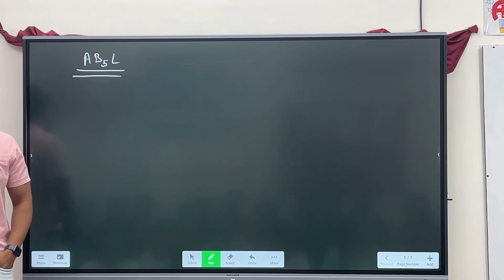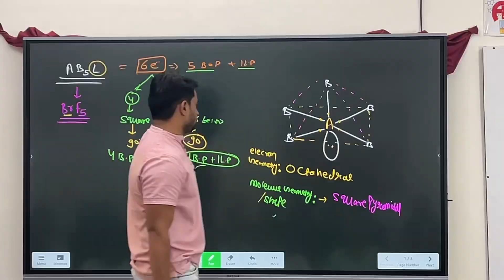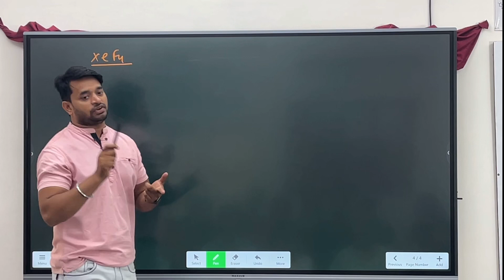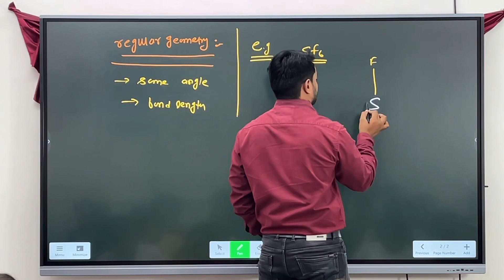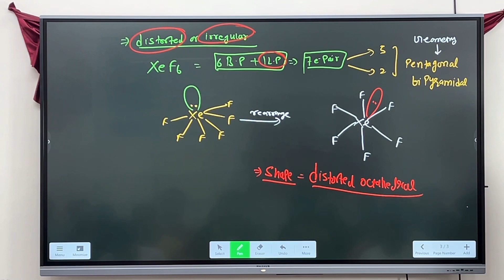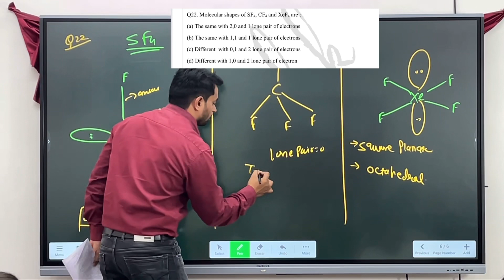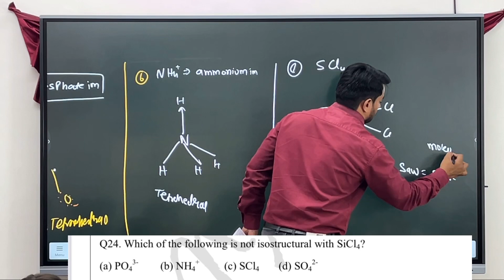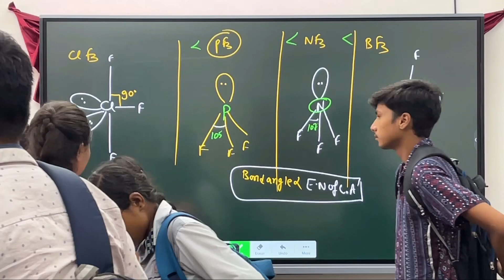VSEPR theory|class-4 |chemical bonding |class-xi chemistry |trick to find the shape of molecule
✔️ Class: 11
✔️ Subject: Chemistry
✔️ Chapter:  Chemical Bonding & Molecular Structure
✔️ Topic Name: VSEPR Theory
✔️ Topics Covered in This Video: Shape of the Molecular ,linear and trigonal planar, tetrahedral
trigonal bi pyramidal,octahedral,square pyramidal,square planar,regular or distorted geometry
0:00 introduction
 0:48- shape/ geometry/ angle of molecule with 6 electron pair (AB5L= 5b.p + 1 l.p)
7:26- shape/ geometry/ angle of molecule with 6 electron pair (AB4L2= 4b.p + 2 l.p)
14:32- vsepr theory notes
19:44- regular geometry of molecules
22:46- distorted or irregular geometry
26:47- (question based on vsepr theory)assignment solved

vsepr
vsepr theory class 11
chemistry
hybridization
vsepr shapes
chemical bonding
vsepr theory in hindi vsepr geometry
chemical bonding class 11
vsepr theory and molecular shapes
vbt
vsepr model
molecular geometry
vsepr molecular geometry
never forget
 vsepr
ch 4 chemistry class 11